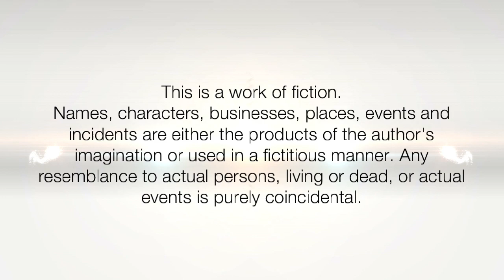How to:South Indian Style Clipped Loose Half Braid | Half Loose Braid Hairstyle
This Kind of Hair Braid is mostly know as" South Indian Style Braid" because Mainly Female from South India Wear Their Long Hair Into Such Braid They Use hair Pins or Clutcher on top for Middle Upper Part and tuck it & male loose braid specially keep loose hair till shoulder or below shoulder and then make braid after it. its look very elegant. its very easy  & simple hair style for long hair which you can wear in wedding, parties, also you can decorate braid with lots of flower garland. its time saving hairstyle and look classy & royal for long hair if they are knee length or longer. so try it now!

ILHW Rapunzel Nishita's Traditional South Indian Style Cliped Loose Half Braid Making, By Her Aunt Rajashree, Braid Flaunting, & Braid Opeling With Her Extra Silky Below Knee Length Healthy Crimped Mane